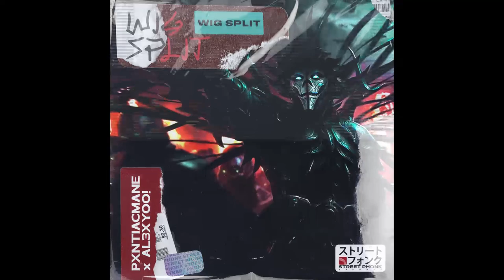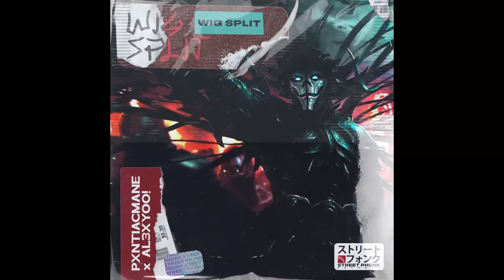PXNTIACMANE & AL3XY00! - WIG SPLIT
AL3XY00!